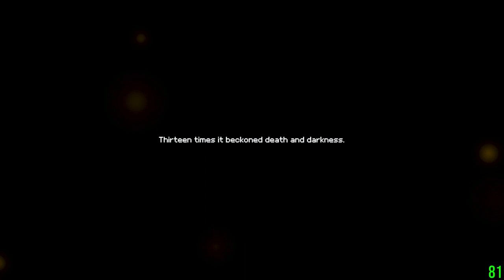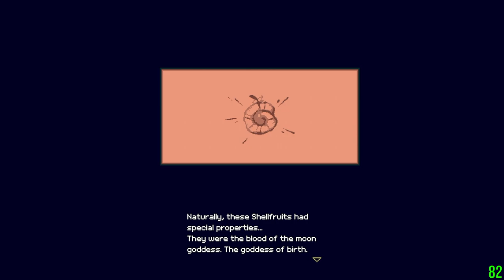Momodora: Moonlit Farewell first playthrough #1